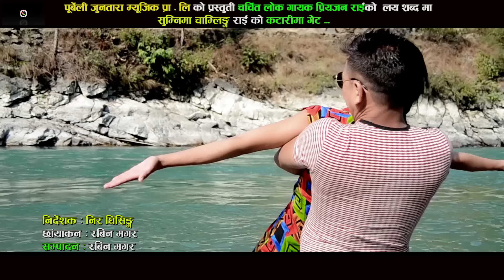New Nepali Lok Geet | Katarima Gate - Buddha Khatri & Sumnima Chamling Rai | Ft.Prem Ale/Priti Lama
New Nepali Folk Video Song 2017/2073 "Katarima Gate" by Buddha Khatri & Sumnima Chamling Rai only on Music Nepal official YouTube channel.

Right for this video is provided by Purbeli Juntara Music Pvt.Ltd.

Katarima Gate
Singer – Buddha Khatri & Sumnima Chamling Rai
Lyrics – Priyajan Rai
Artist – Prem Ale Magar & Priti Lama
Camera/Editor – Rabin Magar
Director – Nir Ghising